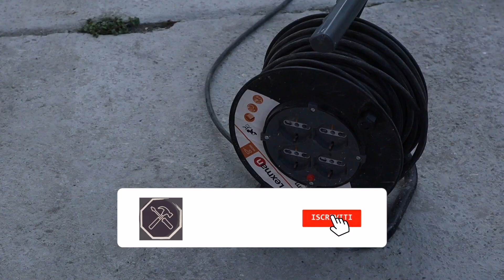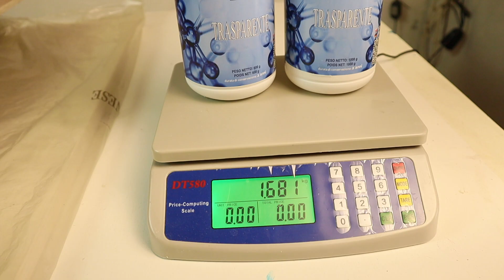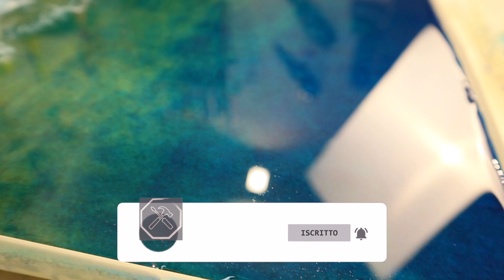Come Creare Un Magnifico Quadro Effetto Mare Con La Resina!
Ciao a tutti amici in questo video vediamo come fare  un Quadro effetto mare  con la resina epossidica trasparente . Il fai da te che fa per te .

 Se avete qualche domanda non esitate a scrivermi nei commenti !

1️⃣Resinpro 8 kg.

2️⃣ResinPro 3,2 Kg

3️⃣ResinPro 1,6 Kg

4️⃣Pistola aria calda

5️⃣Levigatrice orbitale

6️⃣Vernice spray trasparente

7️⃣Pistola sigillante

8️⃣Silicone trasparente

🔟Trapano Avvitatore

1️⃣2️⃣Miscelatore elica

1️⃣3️⃣Film Distaccante

1️⃣4️⃣Tovaglia PVC Trasparente

1️⃣5️⃣Polish Cera

1️⃣6️⃣Bilancia Dosaggio

1️⃣7️⃣Lastra plexiglass

1️⃣8️⃣Luci Led

1️⃣9️⃣ Olio Legno

20. Squadra Tridimensionale

ricevere una piccola commissione. Non ci sono costi aggiuntivi per te! Grazie